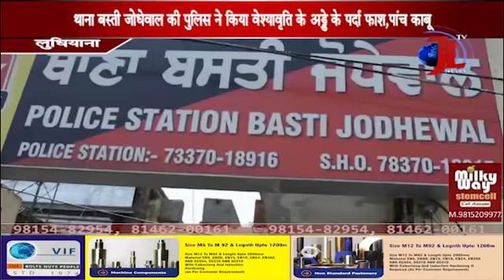इन लड़कियों को ऐसा करते जरा भी शर्म न आई: वेशेयवृति के अड्डे के पर्दा फाश।,पांच काबू।